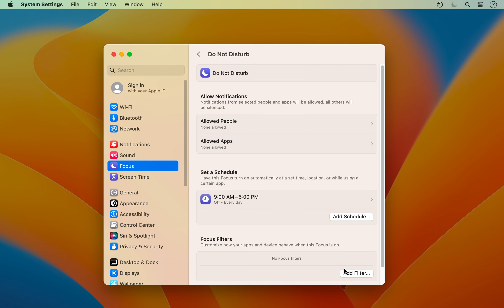How to Set Up HazeOver Focus Filter in macOS Ventura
Set up a Focus Filter to toggle HazeOver dimming or set its intensity and color automatically depending on which Focus mode you have activated. For example, you could have dimming turned on when switching to a Work focus or get it set to a particular color when studying.